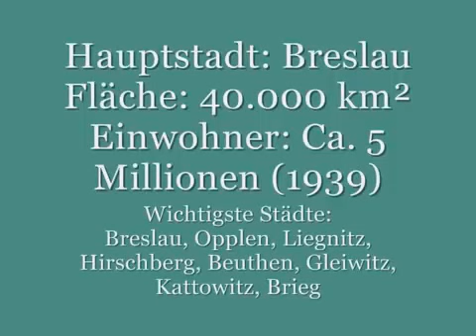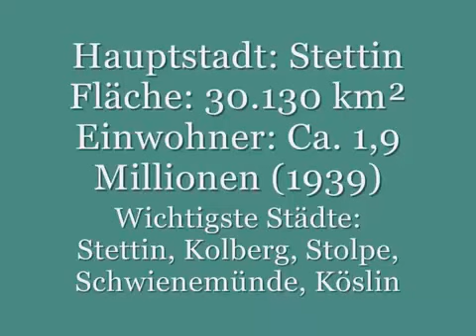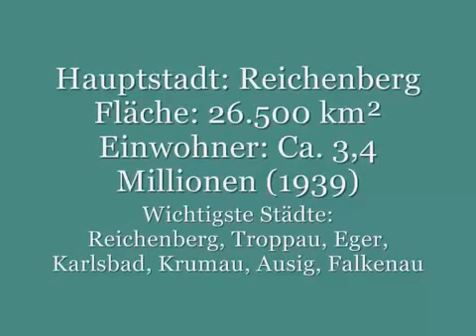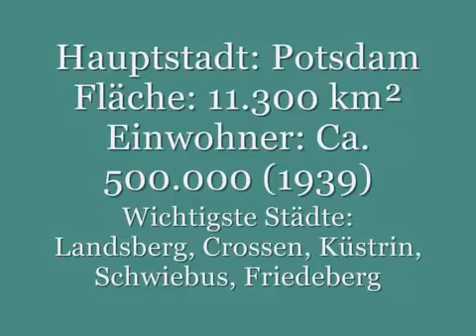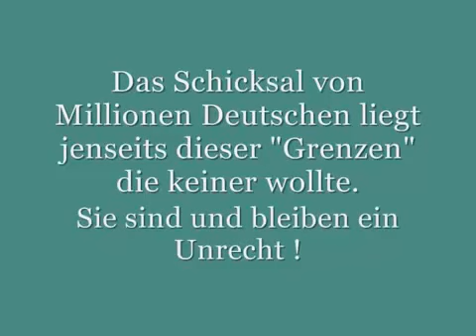Wahre Ostdeutschland Länder Ostdeutschlands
Ein weiteres Video über Ostdeutschland.

Wir sind eine patriotische Bewegung, die Deutschland verbessern und Missstände beseitigen will.

MpG Deutsche Freiheit!